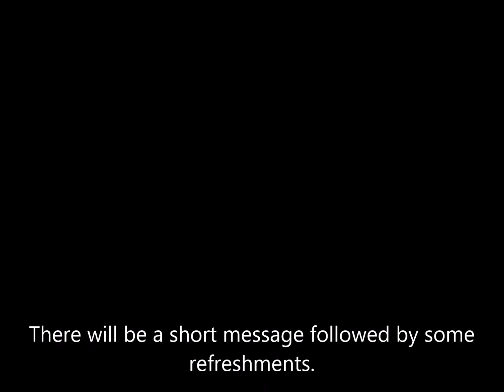Bethel Hall November 2018 Family Service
Tonight at 6.30pm Glenn Johnston speaks at the Family Service - and no one will be left out!  The minibus will be out for collections at 6pm and there will be the usual great supper at the end.  We look forward to welcoming you in out of the cold!